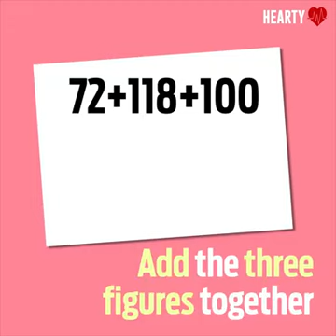Check Yr Heart